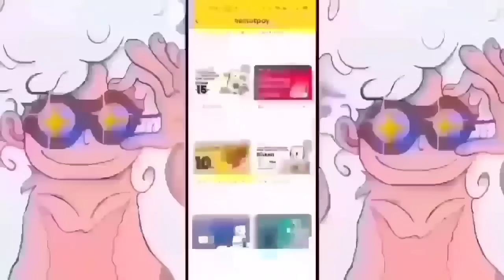FULL OP 1091! BAJAK LAUT YONKOU NIH BOSS! SERANGAN TRIO MONSTER SHP 100x LEBIH KUAT! KIZARU TERKEJUT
FULL ONE PIECE 1091! EPIC! SERANGAN TRIO MONSTER SHP 100x LEBIH KUAT! KIZARU, LUCCI & KAKU TERKEJUT!

One piece 1091 masih melanjutkan final saga dari one piece, Zoro vs mihawk, mihawk, mihawk vs Shanks, one piece mihawk, gear 5 Luffy,